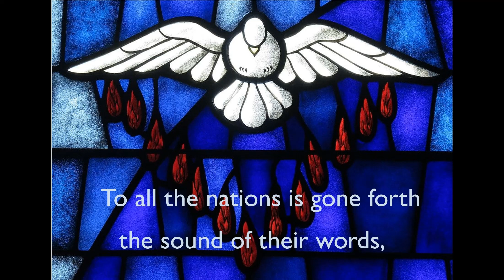Mendelssohn - How lovely are the messengers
Motet for Advent 2, Sunday 6th December 2020,  from the virtual choir of St Mary's Priory, Abergavenny